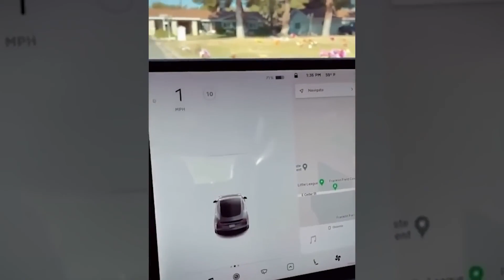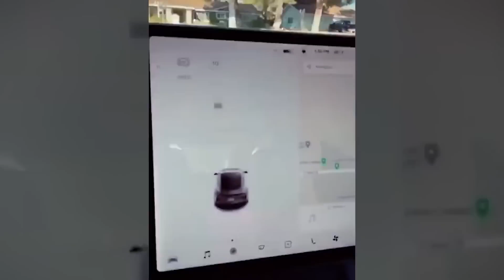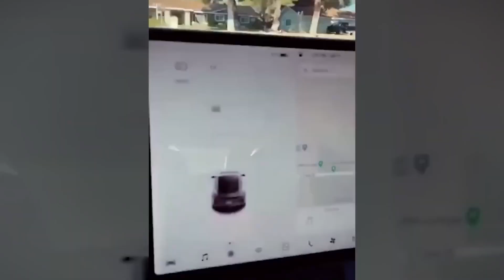Lo Que Descubrieron en la Selva CONMOCIONÓ a los Científicos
El mundo es un lugar salvaje para vivir y todos los días nos enfrentamos a algunas cosas misteriosas que nos hacen cuestionar la realidad. Algunas de estas cosas son desconcertantes, mientras que otras son simplemente aterradoras y podrían moldear la forma en que ves el mundo. Bienvenidos a un nuevo vídeo. Para brindarte una mejor visión, veremos 15 cosas misteriosas que no has visto antes. Ahora sí, comencemos